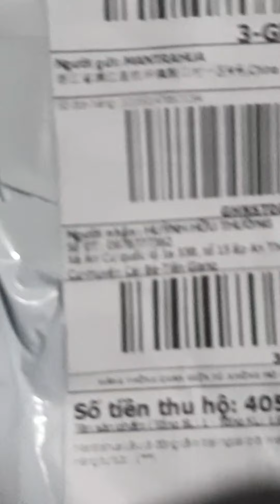# 10 : Mini môtô và môtô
Đi du lịch thì mình cần đem theo 1 em minimoto để di chuyển cự ly nhỏ, mua đồ, chọn mini cho nhanh gọn lẹ. video này trang bị thêm 1 số dụng cụ cần thiết trên xe. chuẩn bị test chuyến đầu tiên !